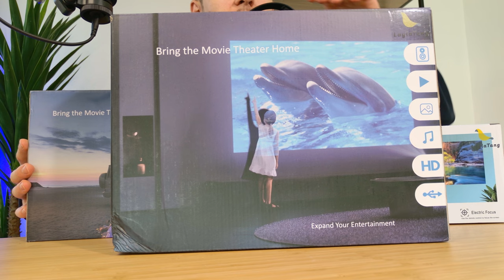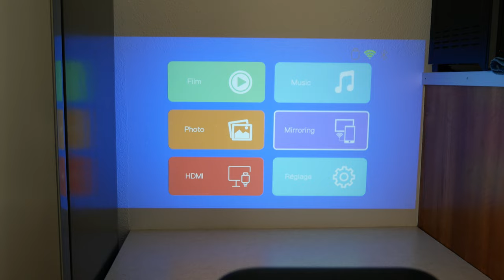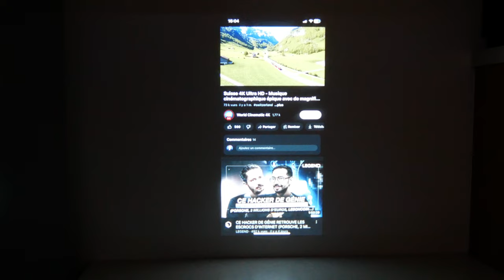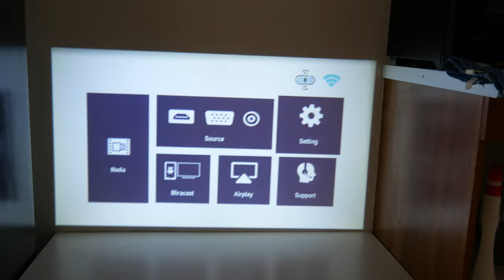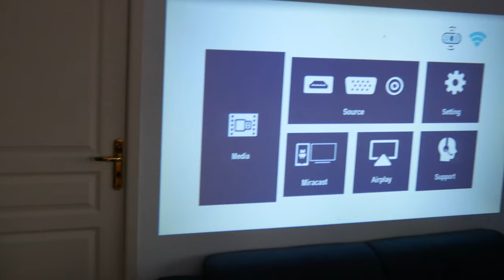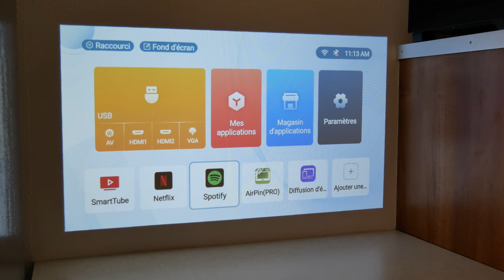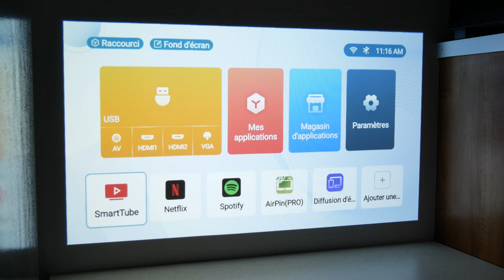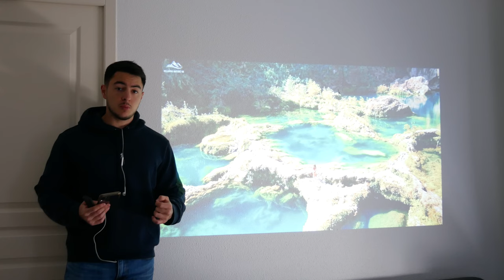LEQUEL de ces 3 PROJECTEUR est le MEILLEUR ?! LaylaTang V91, V95 et K1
Vous le savez peut-être, j'aime BEAUCOUP les vidéoprojecteurs. Alors aujourd'hui, je vais être servi ! Je vais tester et comparer 3 vidéoprojecteurs de la marque LaylaTang. Le V91, V95 et le K1.

► Mon setup:
• Siège (Hinomi X)